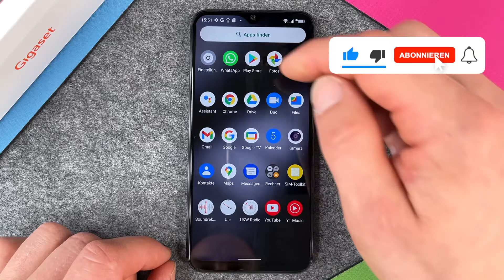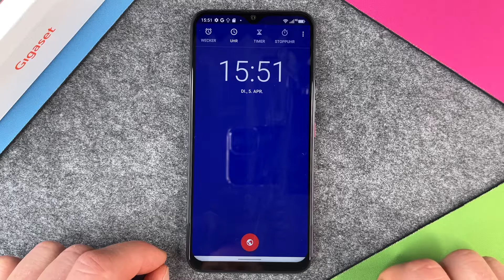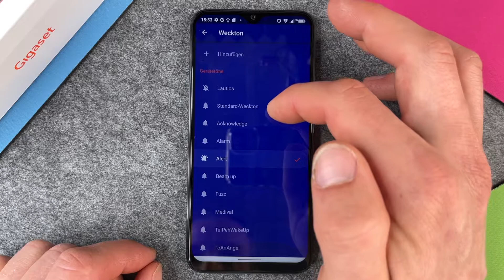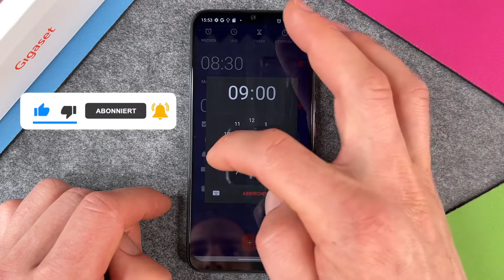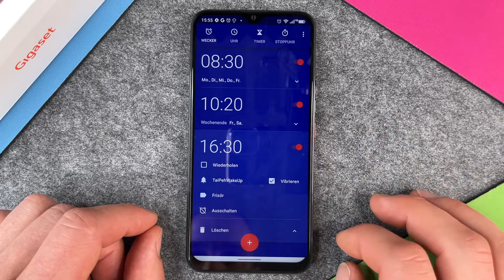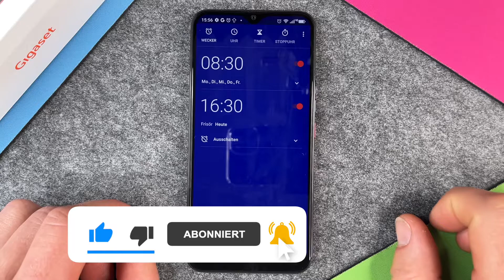Gigaset GS5 - Wecker stellen / Wecker programmieren • 💻 • ⏰ • 🛌 • Anleitung | Tutorial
Wie Ihr bei Eurem Gigaset GS5 einen Wecker stellen oder auch den Alarm programmieren könnt, das zeigen wir Euch in diesem Video. Einen Wecker braucht wohl fast jeder und es ist doch praktisch, wenn die Aufgabe, einen morgens zur Schule / zur Arbeit zu wecken, oder auch tagsüber an einen Termin zu erinnern das Smartphone übernimmt, das man ja eh immer in der Nähe hat. Das Gigaset GS5 sorgt - wie ein Wecker - dafür, dass Ihr nicht(s) mehr verschlaft und wir sorgen dafür, dass Ihr wisst, wie es funktioniert - viel Spaß dabei.

Siehe auch:
• Gigaset GS5 - Dark Mode | Dunkles Design • 📱 • 🌚 • 👀 • Anleitung | Tutorial